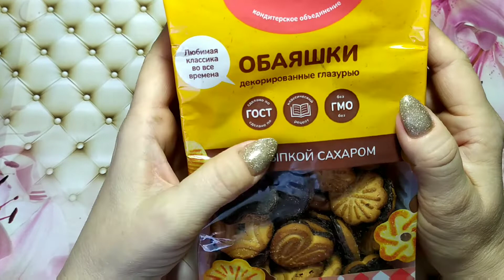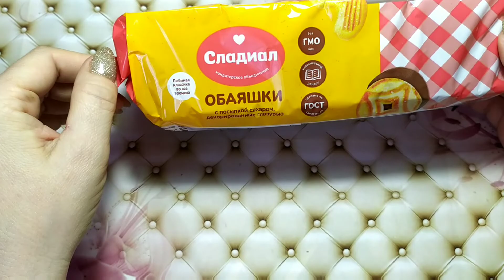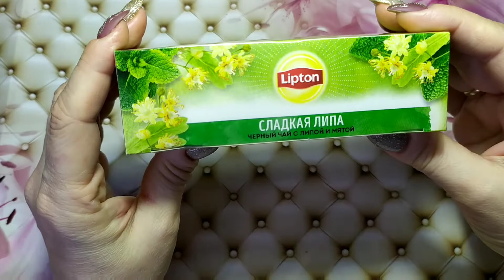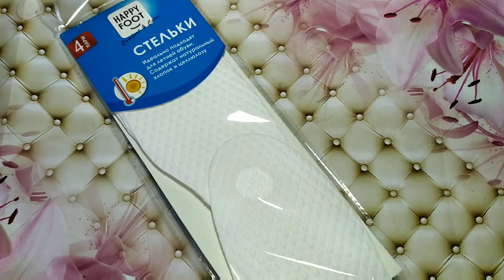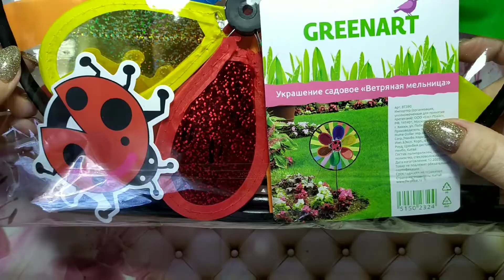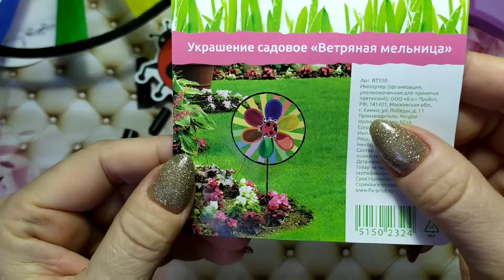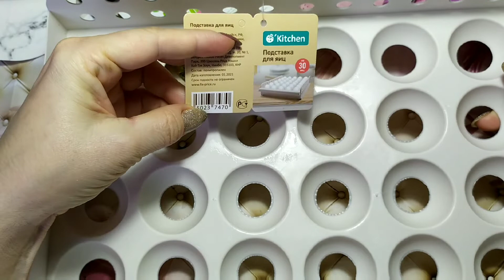FixPrice вернул в детство😀😊Новинки для дома и сада 👍💥Апрель 2021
Жду в гости)